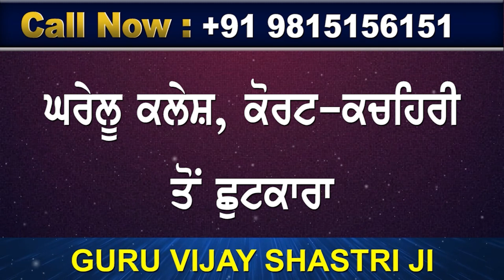ਮਾਨ ਸਰਕਾਰ ਨੇ ਕੀਤਾ ਪੰਜਾਬ ਦੇ ਨੌਜਵਾਨਾਂ ਨਾਲ ਧੱਕਾ !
ਮਾਨ ਸਰਕਾਰ ਨੇ ਕੀਤਾ ਪੰਜਾਬ ਦੇ ਨੌਜਵਾਨਾਂ ਨਾਲ ਧੱਕਾ ! ਰੁਜ਼ਗਾਰ ਦੀ ਉਡੀਕ ਕਰ ਰਹੇ ਪੰਜਾਬੀਆਂ ਦੀ ਥਾਂ ਤੇ ਦਿੱਤੀਆਂ  ਹਿਮਾਚਲ ਵਾਲਿਆਂ ਨੂੰ ਨੌਕਰੀਆਂ !